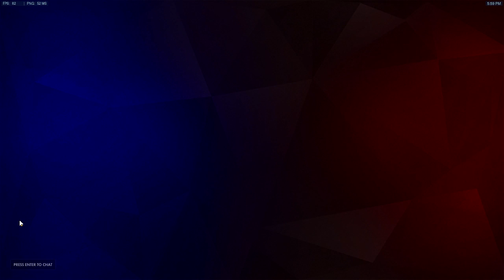Stay POSITIVE - Being a Comprehensive Support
Lucio - Nepal

Season 5 Competitive